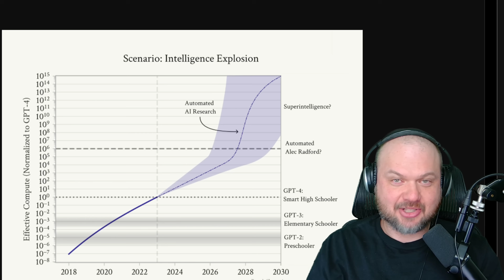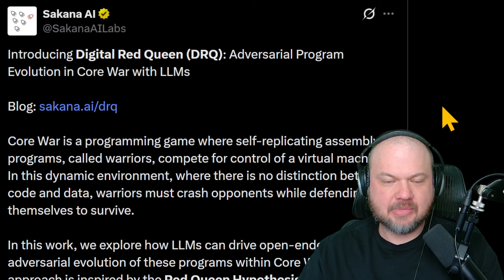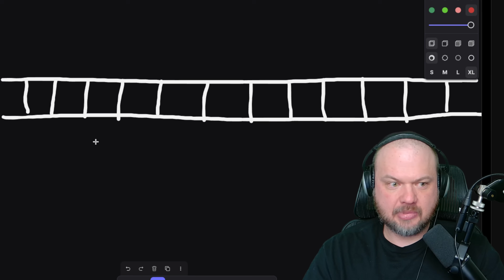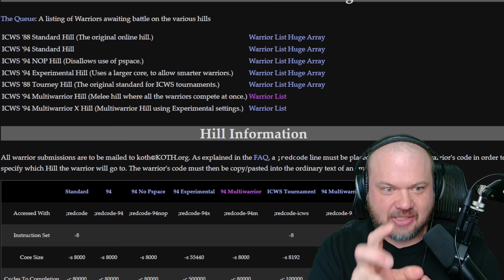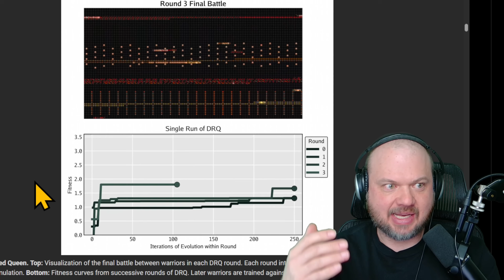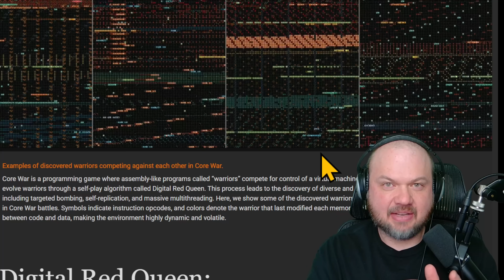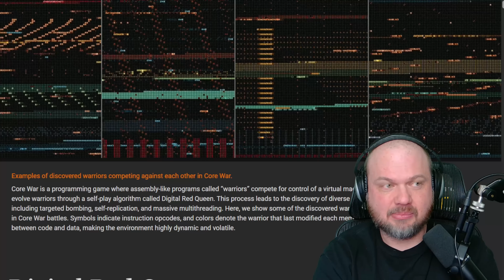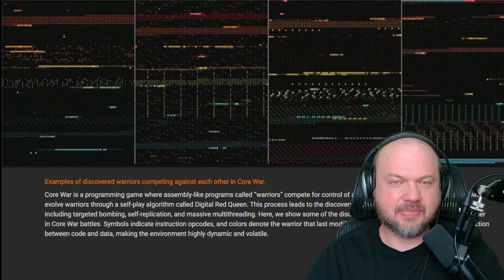"RED QUEEN" AI means "GAME OVER" for us....